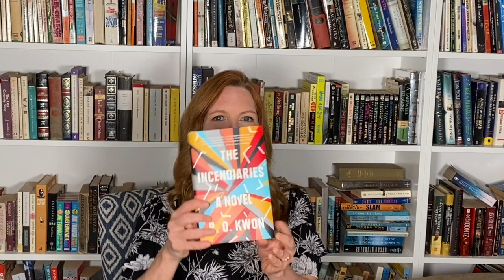How to Write Metaphors: My Easy Method! | HOW TO WRITE A NOVEL IN A YEAR, Week 24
Hey friends! I thought I'd throw a metaphor writing lesson into this series! Knowing how to write metaphors is just another tool in your toolbox as an author. Some writers don't do it at all, and some do it a lot...everyone has their own style. But even if you find it difficult to create a metaphor, this will make it a little easier!  (As I explain in the video, I don't worry too much about the difference between similes and metaphors...it's all the same in the end. Writing metaphors is all about making creative and memorable comparisons that add a little sparkle to your story.

This is an episode of the free online writing course BLANK PAGE TO FINAL DRAFT.

BOOKS DISCUSSED IN THE VIDEO:

Master Lists for Writers, Bryn Donovan
A Gentleman in Moscow, Amor Towles
The Incendiaries, R.O. Kwon
The Little Sister, Raymond Chandler

PRE-ORDER THE BOOK BLANK PAGE TO FINAL DRAFT

THIS WEEK'S CHECKLIST FOR THE PROGRAM:
- (optional) I've given this method for coming up with metaphors a try.
- I have hit my word count goal for the week!

PROGRAM OVERVIEW: How to write a novel in a year (or less!)
Steps 1 - 6: Preparing and Plotting Steps
7 - 33: Writing Your Draft Steps
34 - 52: Revising, Editing, and Proofreading
Do one step a week to have a ready-to-publish novel in one year...or go at whatever pace you like.